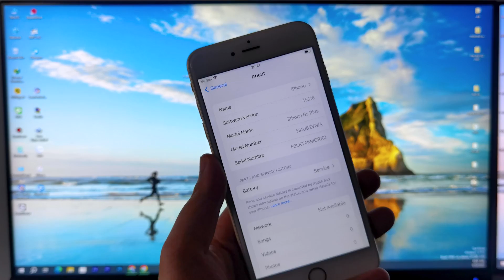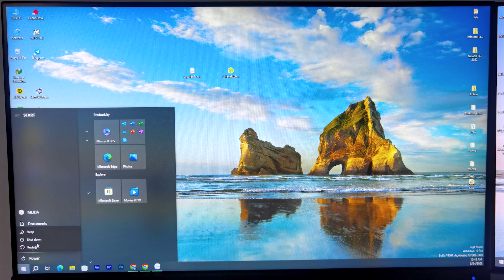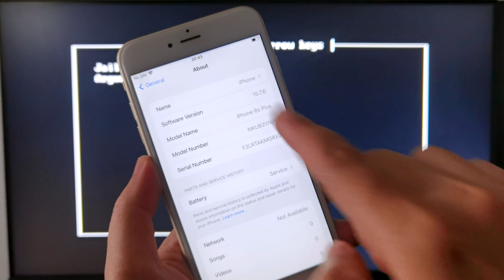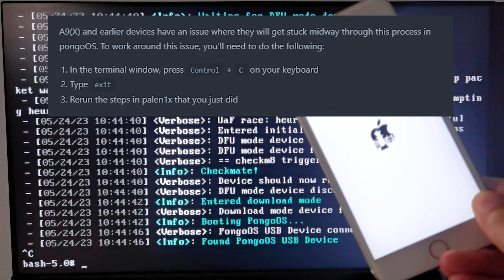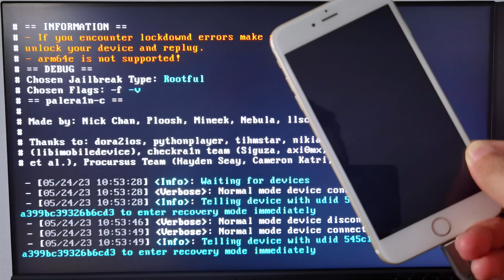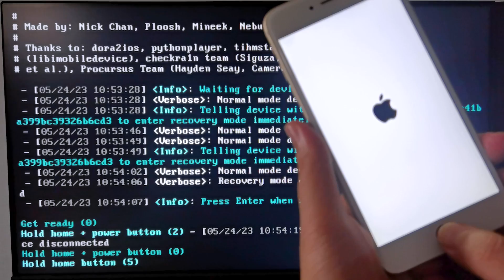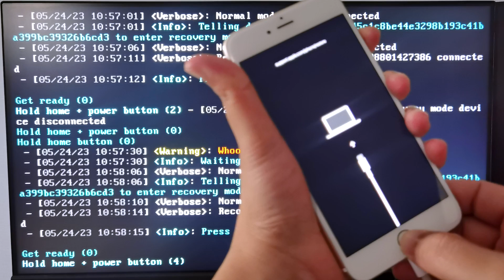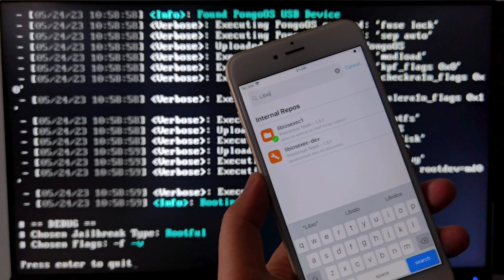Jailbreak iPhone 6s, 6s Plus - iPhone 7, 7 Plus | iOS 15.7.6 On Windows with Palen1x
- Hello everyone, in today's video I would like to share with you the video "Jailbreak iPhone 6s, 6s Plus - iPhone 7, 7 Plus | iOS 15.7.6 On Windows with Palen1x"

How to Jailbreak iPhone 6s, 6s Plus - iPhone 7, 7 Plus | iOS 15.7.5 On Windows with Palen1x

Downgrade iOS 16.2 to 15.7.1 Support iPhone 8 to iPhone 13 Series  & iPad Air 5 Later